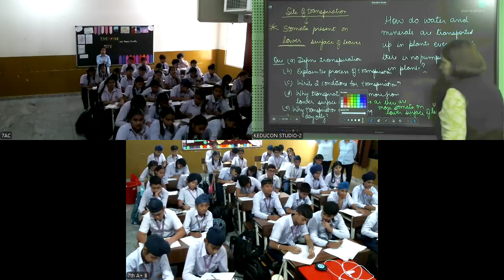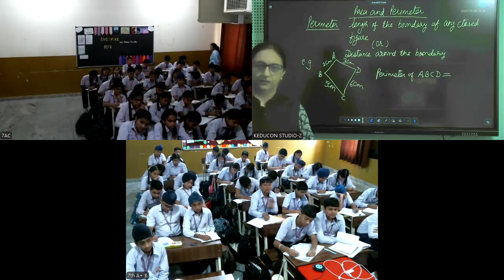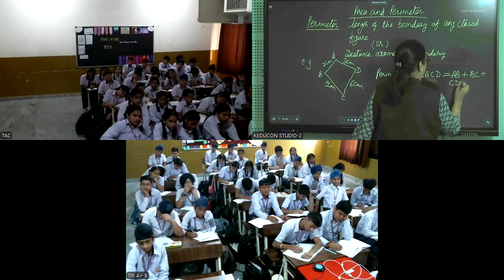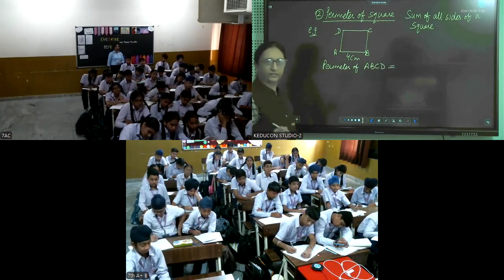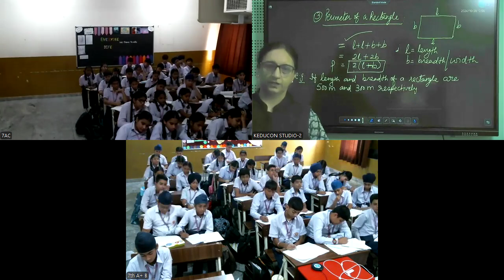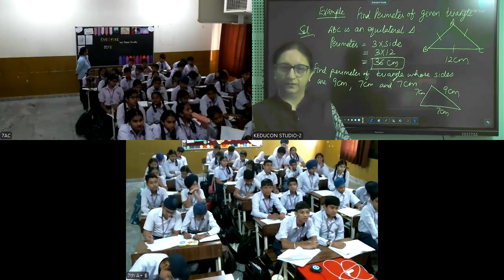MRI class 7 science and mathematics 28 10 2024